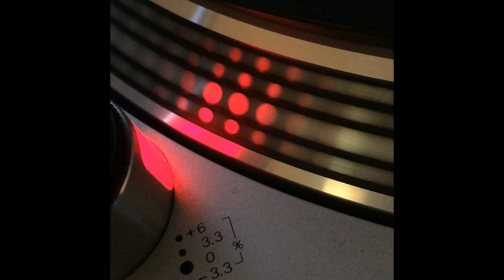The Toad - How Do You Seam - 1995